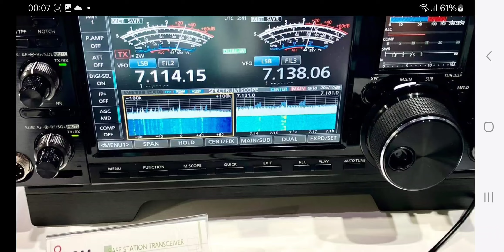NEW - ICOM 7760 - TOKYO PREVIEW 2024